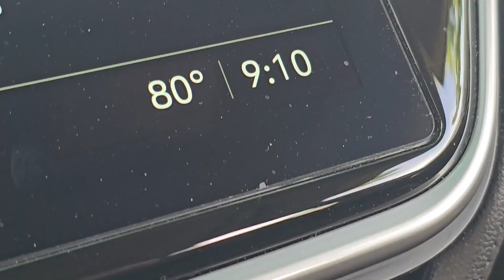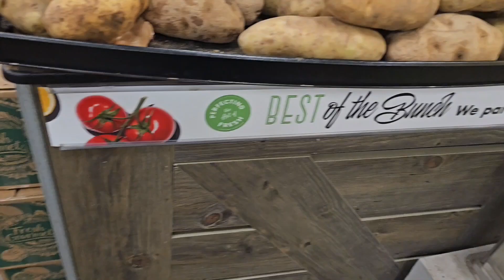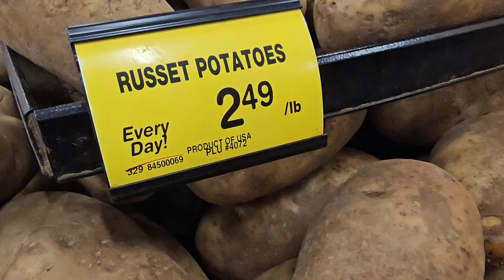Trying Zippy's Ube Cake for the first time